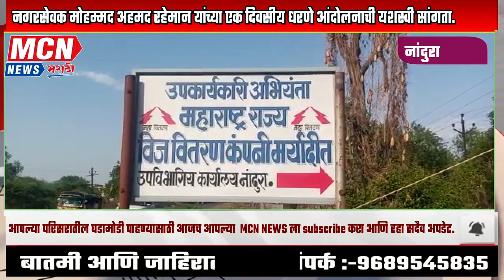नगरसेवक मोहम्मद अहमद रहेमान यांच्या एक दिवसीय धरणे आंदोलनाची यशस्वी सांगता.